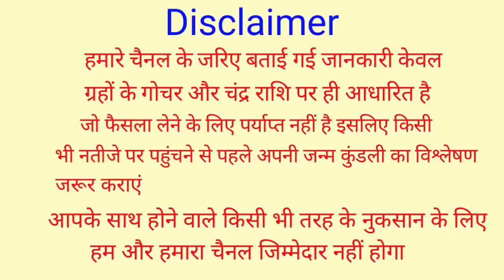सूर्य ग्रहण 2023 ? कितने बजे लगेगा, भारत में कहां कहां दिखेगा | किस राशि की चमकेगी सोई किस्मत